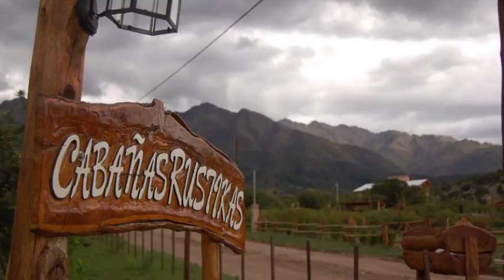Las Rustikas Cabañas en Las Rabonas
Las Rustikas Cabañas es un Chalet de montaña de 4 habitaciones. El personal de Las Rustikas Cabañas puede ayudar a los viajeros a cubrir todas las necesidades relativas a su estancia en Las Rabonas.